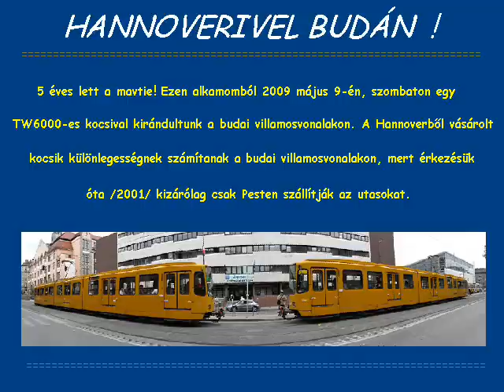Fotós túra Tw6000-es villamossal // Tw6000 tram photo tour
Fotós kirándulás a TW 6000-es villamosokkal a MAVITE szervezésével.